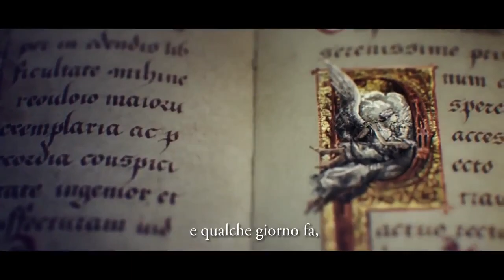Fallen - Behind the Scenes (Za kulisami) - Napisy PL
Film w Polsce na DVD 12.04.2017